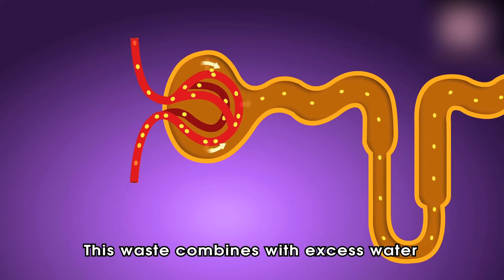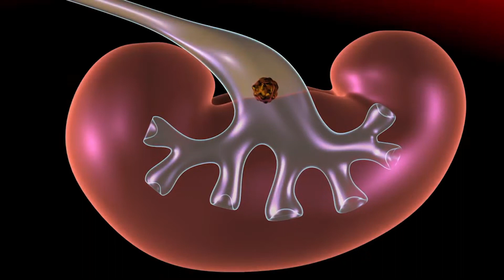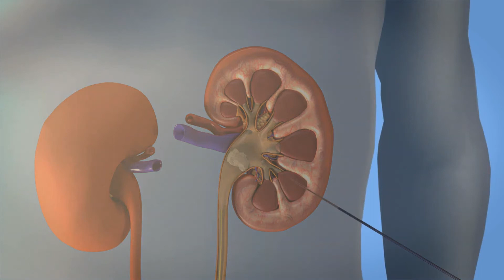Kidney stones كل ما تريد معرفته عن حصوات الكلى و المسالك البولية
أسباب و طرق علاج و كيفية الوقاية من حصوات المسالك البولية ( الكلية و الحالب و المثانة البولية )